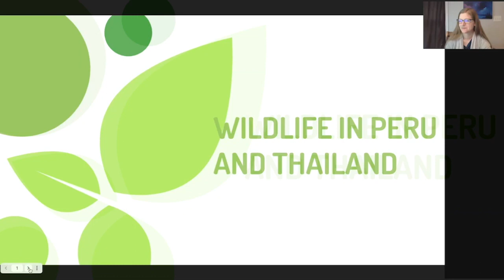Peru and Thailand Q&A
In this video from our spring 2021 Virtual Cultural Festival, Navigators Sarah and Michelle answer questions from K-12 students about Thailand and Peru. This presentation was created for an elementary audience, but students of all levels can learn from it. The full hour long presentation on Wildlife in Peru and Thailand is also available on our channel.